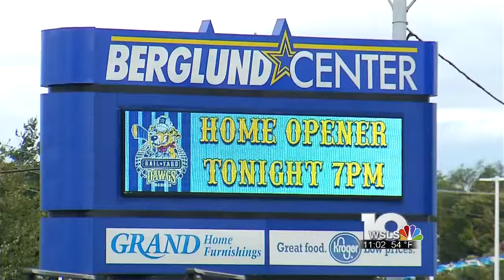Rail Yard Dawgs draw a crowd of 6,000+ in first home opener